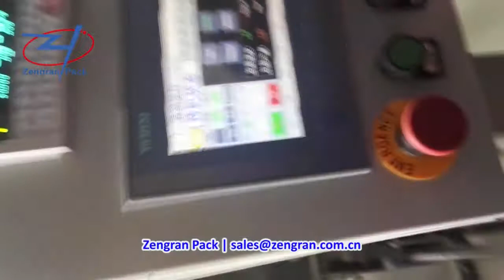50KG Urea Automatic Bagging Machine - Zengran Packaging